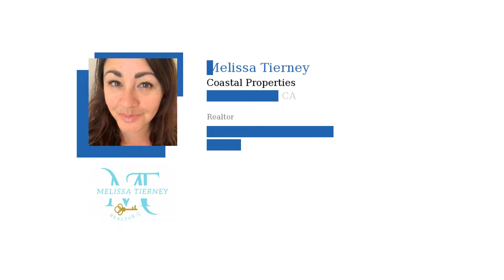Heres What Housing Experts Forecast for the Rest of 2022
Melissa Tierney, KW Realty Santa Barbara
DRE# 02165496 California 🐚🏖️
Santa Barbara | Santa Ynez | Ventura
✨Making California Dreams thrive ✨

Never miss a Santa Barbara update⤵️ - connect on social below:
⭐Facebook.com/melissatierneyrealtor

Melissa Tierney embarked on her real estate journey with the sale of her grandmother's Ventura, California home, delivering exceptional, concierge-level service to all parties involved. Her commitment to treating clients and contacts like family remains unwavering.

Melissa is a multifaceted individual, deeply enriched by her multicultural background. Fluent in Spanish from a young age, she seamlessly integrated her bilingual heritage into her studies and professional endeavors, which led her to Germany after college. Following a decade in corporate sales and a stint in marketing at LinkedIn, she harnessed digital tools to streamline her services, ensuring top-tier, personalized care for her clients.

Beyond real estate, Melissa advises companies on optimizing their online performance and expediting sales processes. An ardent connector and networker in the Santa Barbara and Ventura communities, she firmly believes that the foundation of any prosperous relationship lies in community and service. Her choice of Keller Williams in Santa Barbara as her brokerage is rooted in the shared ethos of "service with a smile," where mentors and colleagues uphold unparalleled integrity and expertise, treating each client like an extension of their own family.

Having experienced life abroad and across the nation, Melissa is elated to return to her cherished "paradise," Santa Barbara, California. She derives fulfillment from pushing her physical limits and exploring new horizons. Above all, her heart is with her family, relishing moments at the beach with her sons and sailing alongside her husband. If you're ready to fall in love with where you live, Melissa is the Santa Barbara realtor poised to make it happen!